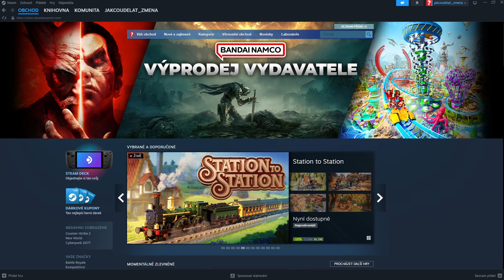Jak se ODHLÁSIT ze STEAMU | Návod | Steam / Hry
V tomto videu si ukážeme návod na to, jak můžete odhlásit svůj účet z herní knihovny Steam pokud jste se například přihlásili na cizím počítači. Jak účet odhlásit si ukážeme jak z klasického rozhraní Steam tak i ze Steam Big Picture.
Jak se odhlásit ze Steamu si ukážeme v návodu.